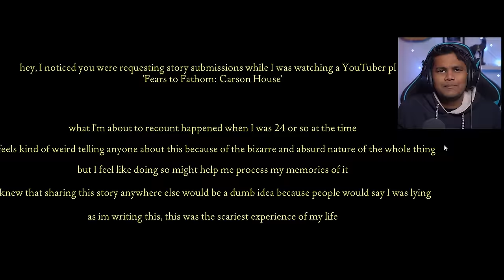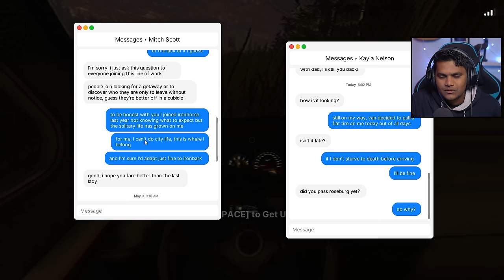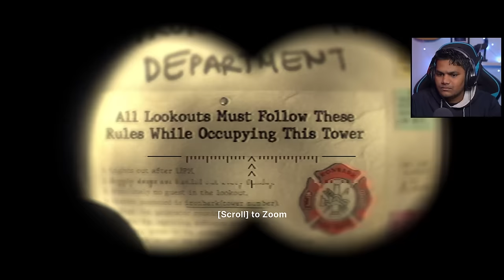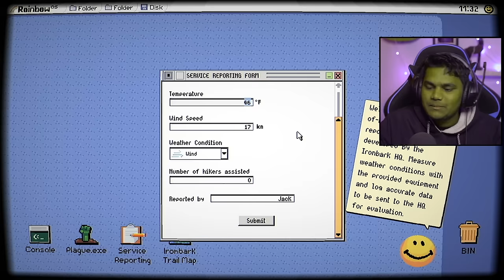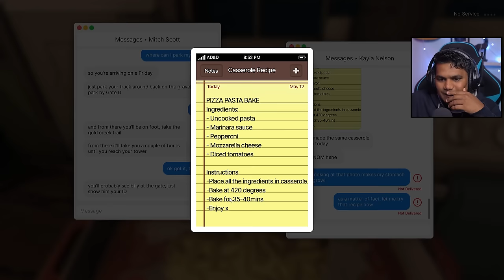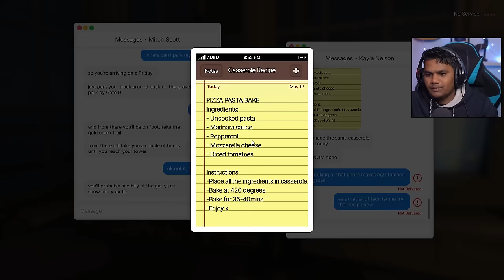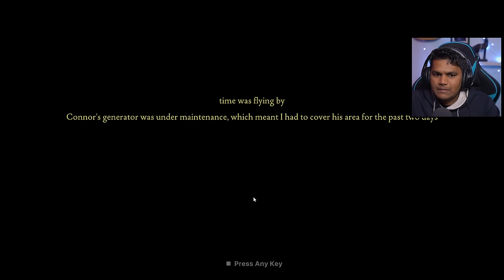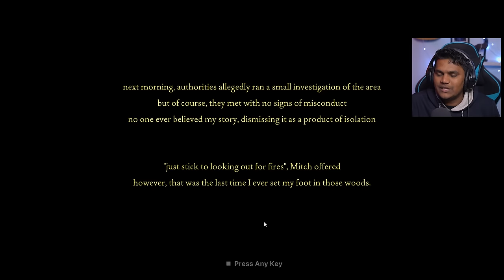Fears to Fathom : Ironbark Lookout [Episode 4]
The Final Episode (Yet) from the Popular Fears to Fathom series : Ironbark Lookout where we are assigned a Tower in a Deep Dark Forest but spending the night we learn we are not alone. There's a cult murdering and sacrificing people in the night.